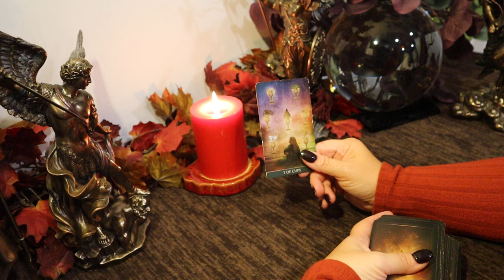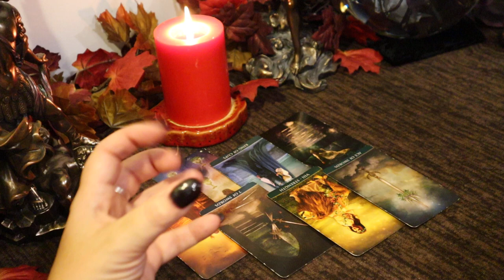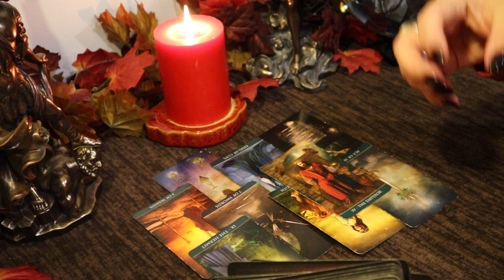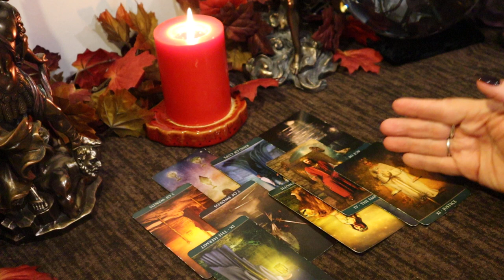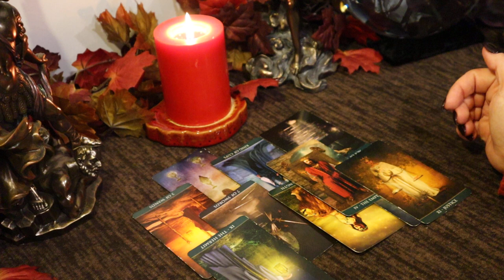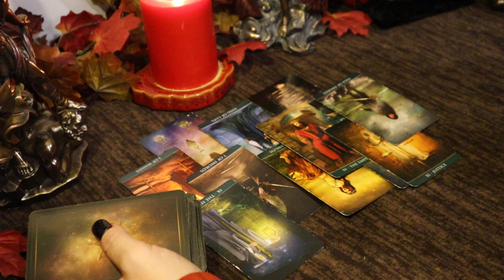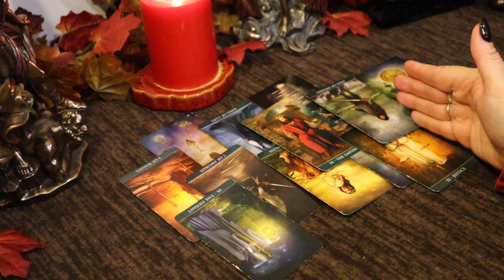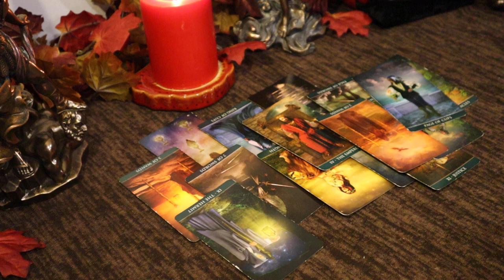The Daily Vibe.....An **Upcoming** Conversation That Changes "Everything"...Daily Tarot Reading